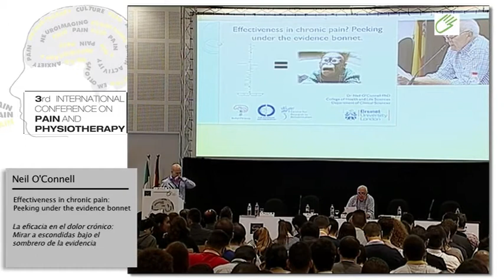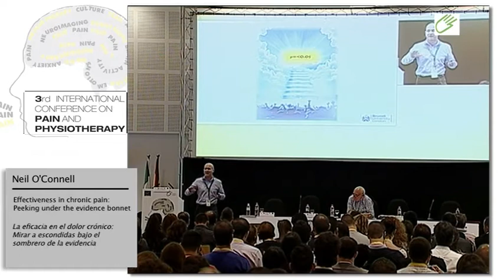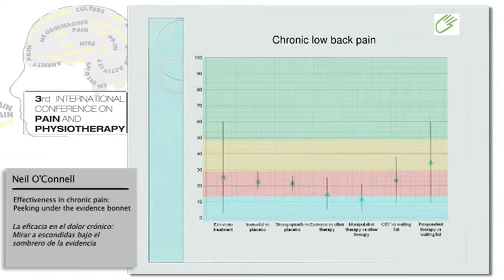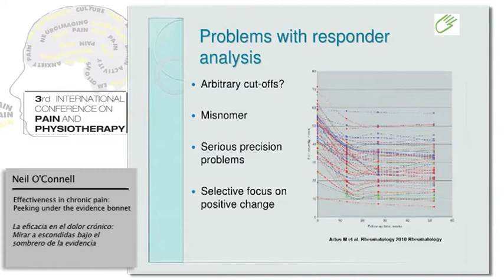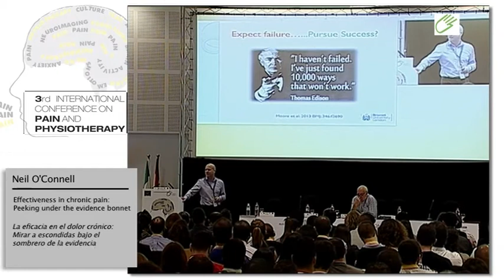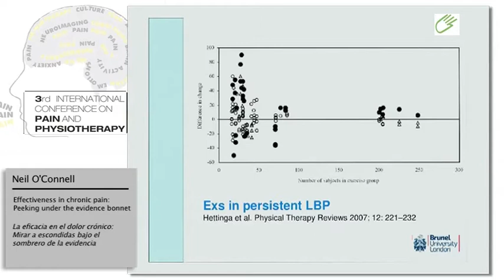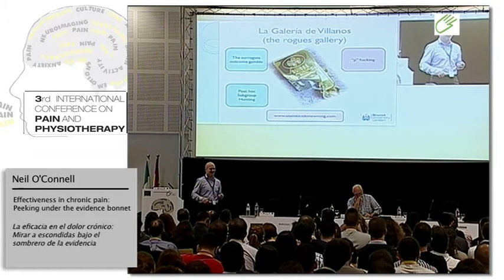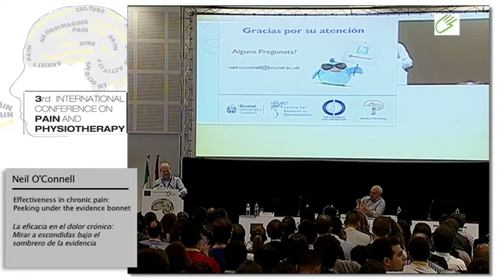Neil O´Connell. 'Effectiveness in chronic pain: Peeking under the evidence bonnet'